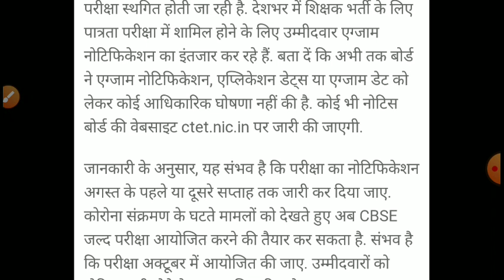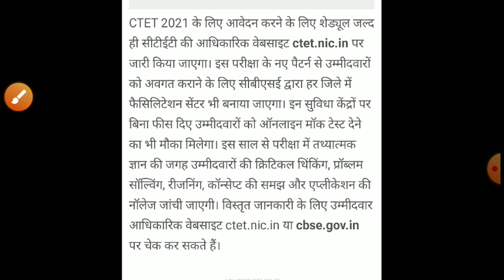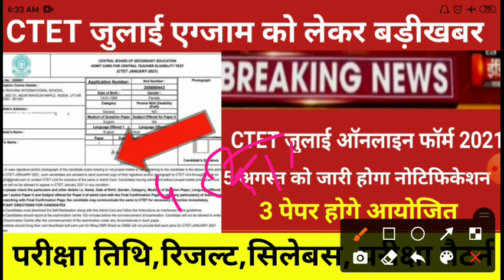Ctet notification 2021/Ctet notification today news 2021/Ctet online form 2021/ctet exam date 2021